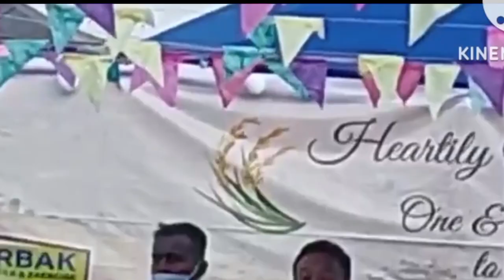Why HMLA Sh. Nyamar Karbak said these line?27th Liromoba AC#arunachal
Why HMLA Sh. Nyamar Karbak said these line?27th Liromoba AC